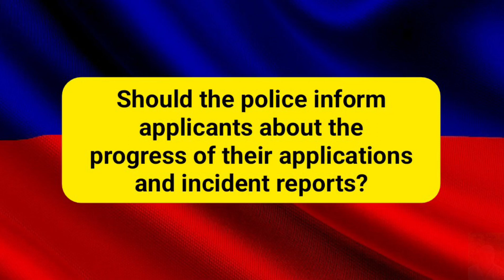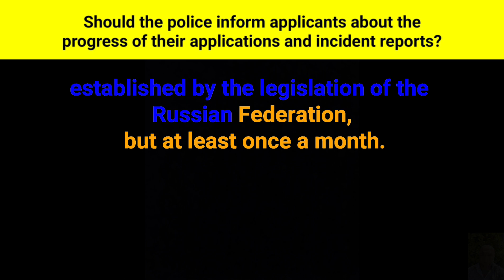Should the police inform applicants about the progress of their applications and incident reports?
According to paragraph one of the first part of Article twelve of the Federal Law "On Police," the police are obliged to inform applicants about the progress of consideration of their applications and reports of incidents within the time limits established by the legislation of the Russian Federation, but at least once a month.